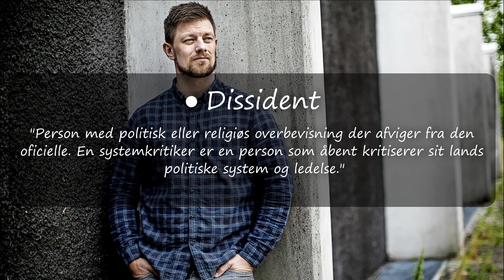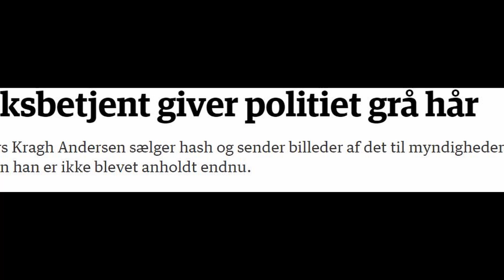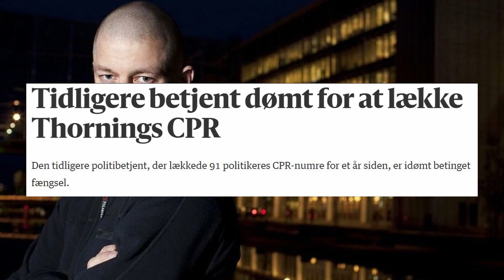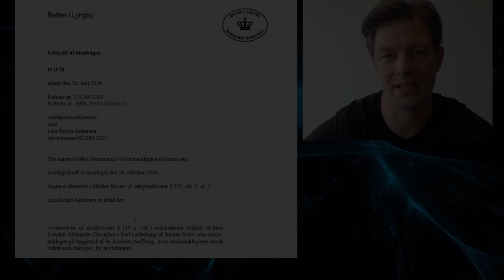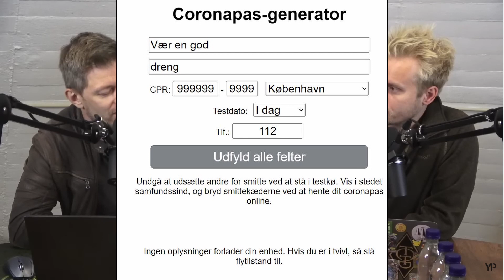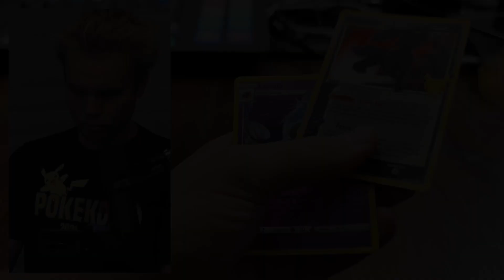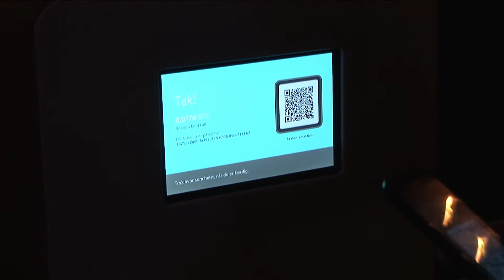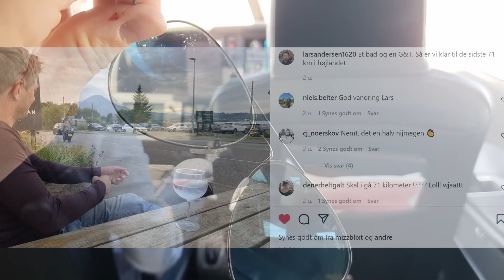Professionel Dissident - Lars Kragh Andersen (Dokumentar)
Lars Kragh Anderssen - professionel dissident

Jeg har lavet denne dokumentar i et forsøg på at afdække Lars' historie som en af Danmarks mest kendte systemkritikere.